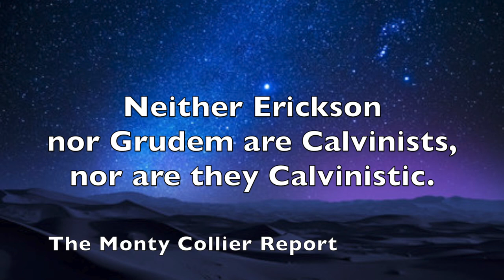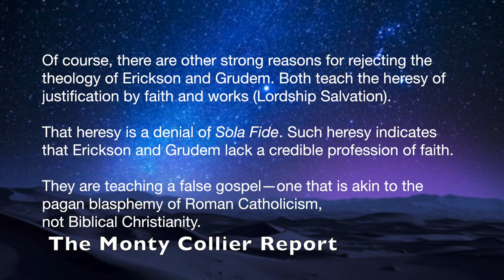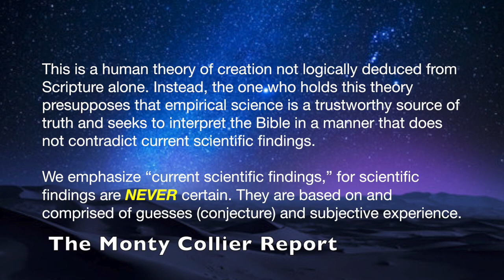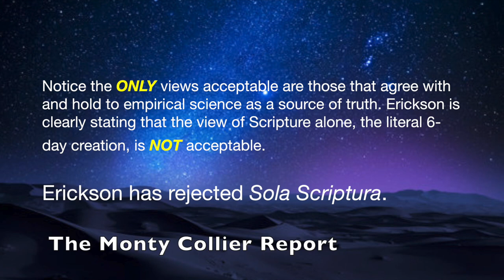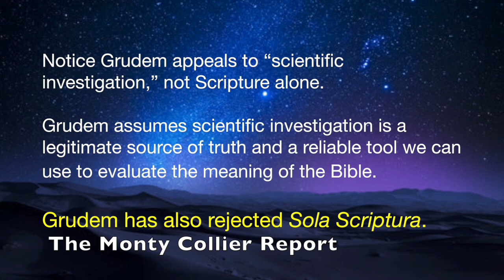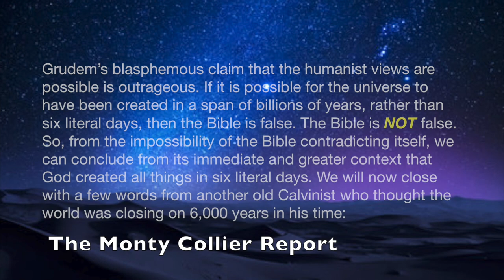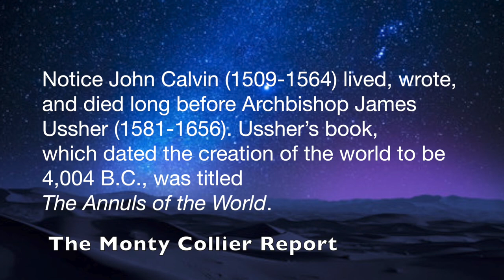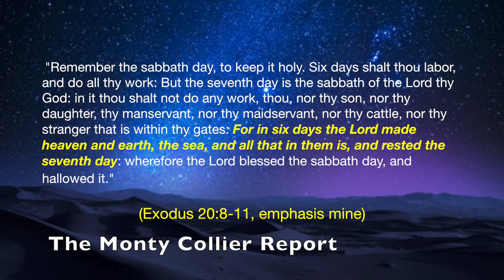Wayne Grudem & Millard J. Erickson Deny The Literal 6-Day Creation & Reject Sola Scriptura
Wayne Grudem and Millard J. Erickson are two popular Baptists living today, who have both denied the Literal 6-Day Creation.  In doing so, they reveal that they also both deny Sola Scriptura and rely on empirical scientific research to tell them how to read and understand the Bible.